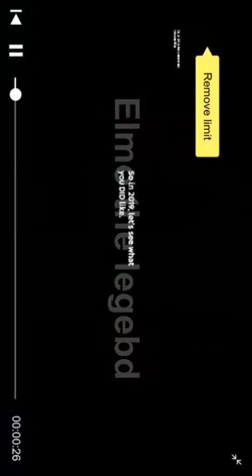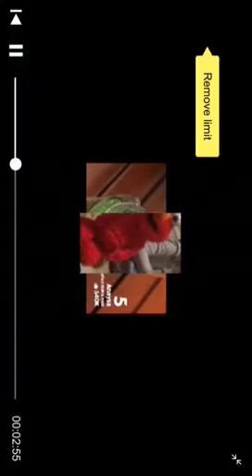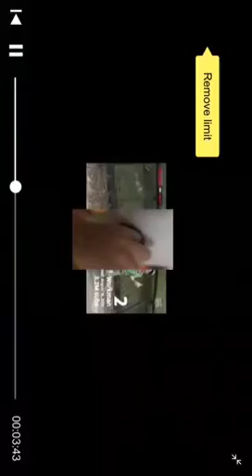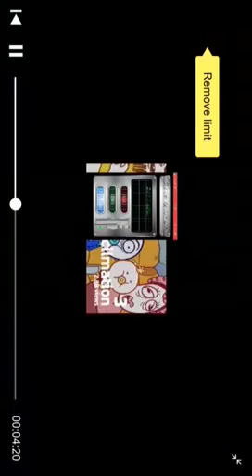elmo rewind 2019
Elmo be like ☀️ his way I gotta was the day yu